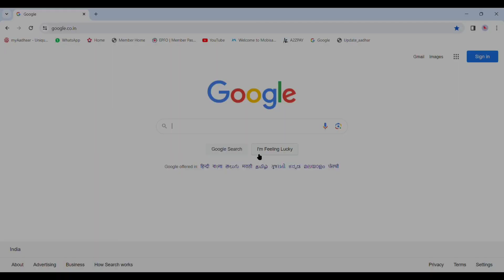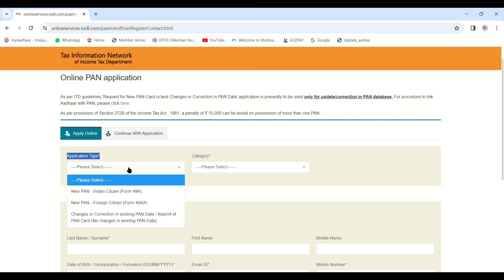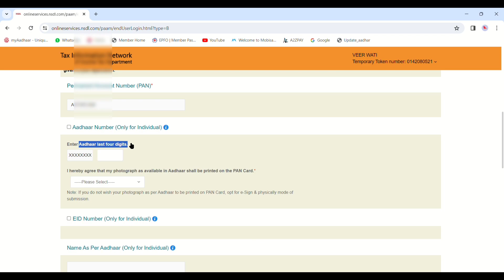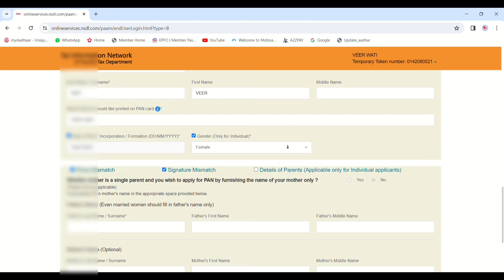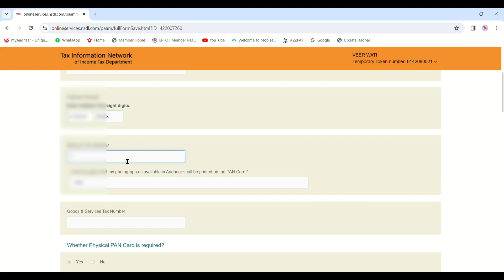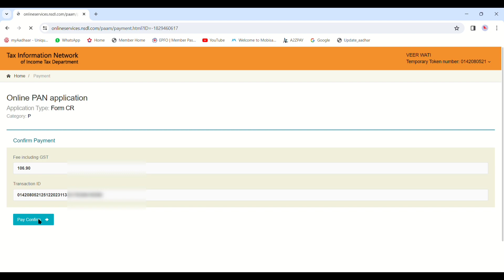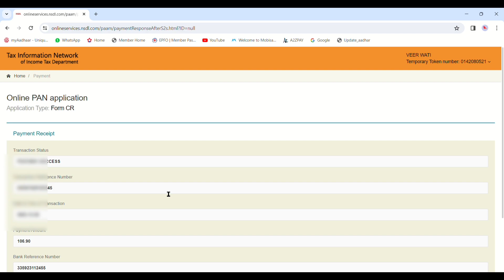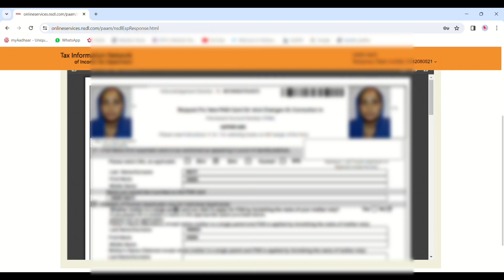Pan Card मे Name , dob, father name, Photo, Signature कैसे Update करे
इस विडिओ मे आपको बतीय गया गया की pan card me naam kaise change kare
pan card me date of birth kaise change kare | pan card me father name kaise change kare | pan card me signature kaise lagaye | pan card me photo kaise lagaye  आपको इस विडिओ मे ये सभी topics मिल जाएगा

Important Links :-

pan card me signature or father name update kaise kare
pan card me name father name photo signature update kaise karen
how to change date of birth in pan card
pan card me date of birth mobile se change kare
pan card me date of birth kaise sudhare
pan card photo change
how to correction pan card online
pan card date of birth change
pan card me date of birth kaise change kare